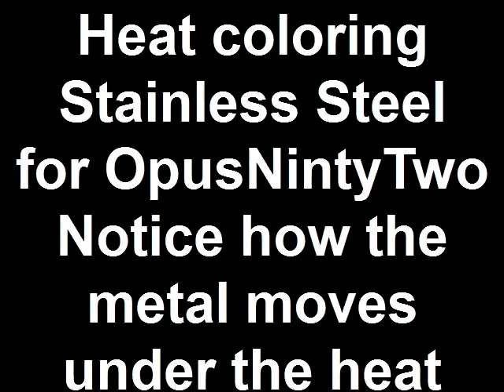Dennis N. Duce - Heat coloring Stainless Steel - How to Video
Created on October 14, 2010 using FlipShare, This is how I use a torch to turn stainless steel sheet into a bright purple, blue or red. This is all part of the oven metal art work I do. I have other videos up on how I patina copper, heat treat copper and weave copper.